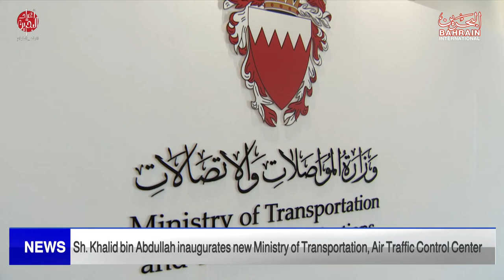BAHRAIN NEWS CENTER : ENGLISH NEWS 21-12-2022